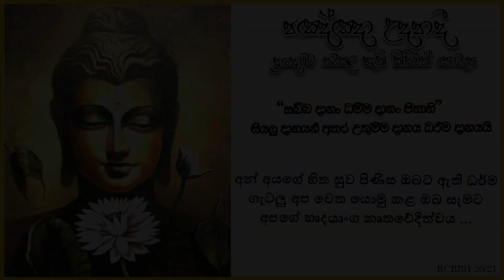Pannya Udapadhi | අටවිසි බුදුරජාණන් වහන්සේලා යනු කවරේද?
Pannya Udapadhi
පඤ්ඤා උදපාදී

තණ්හංකරෝ මහා වීරෝ මේධංකරෝ මහා යසෝ
සරණංකරෝ ලෝකහිතෝ
දීපජකරෝ ජුතින්ධරෝ … ෴

ධර්ම දේශකයාණන් වහන්සේ, අතිපූජ්‍ය පරවාහැර ශ්‍රී චන්ද්‍රරත්න ස්වාමීන් වහන්සේ